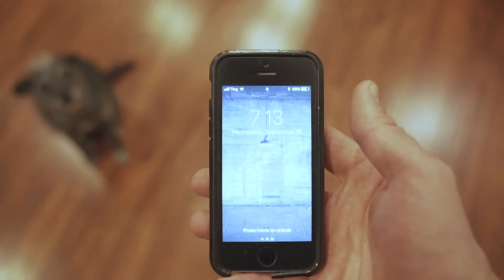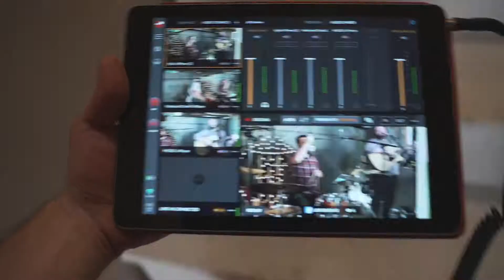Two Shoots in One Day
Story One Hundred Ninety Five

It was a busy day that started with a shoot at Bridge City Sessions. I then rushed to do a Facebook live with The Junebugs. I love days like this.   This ends with Haley and I packing up from an outdoor movie and Mabel doesn't want to get off her bed.